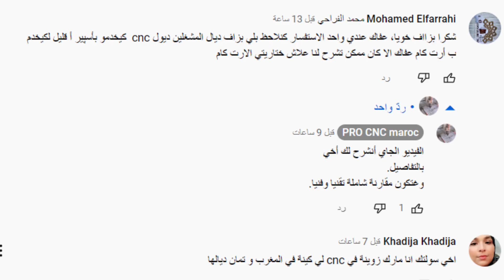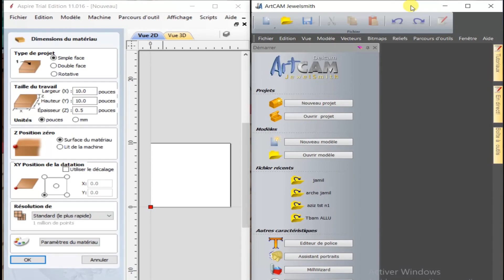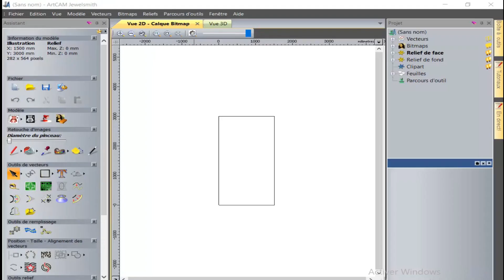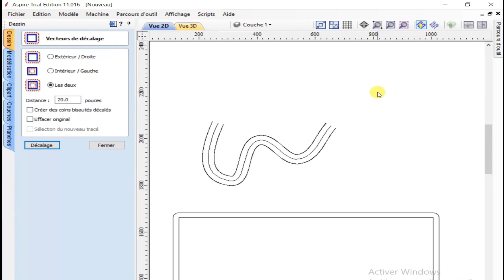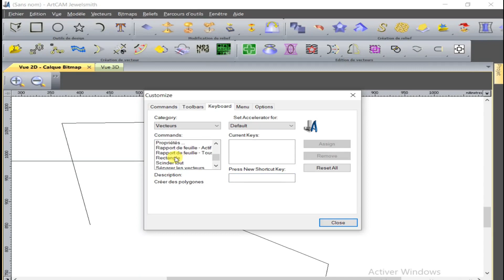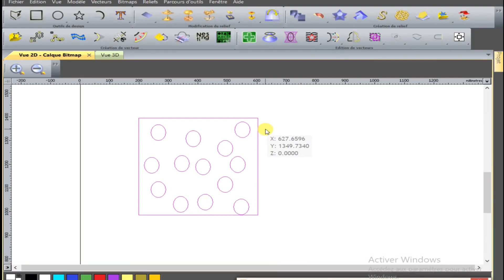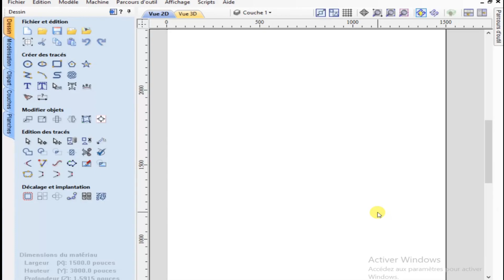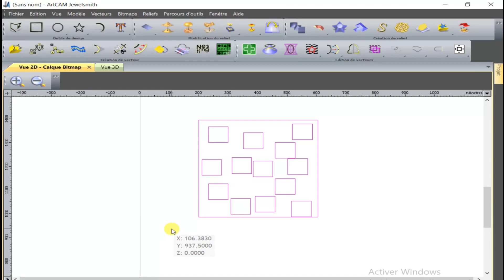سلسلة تعليم CNC 🎫 - الفرق بين أسبير و أرت كام - ASPIRE vs ARTCAM 2022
يمكنك العثور على المزيد من مقاطع الفيديو في قناتي.

يمكنك متابعتي على